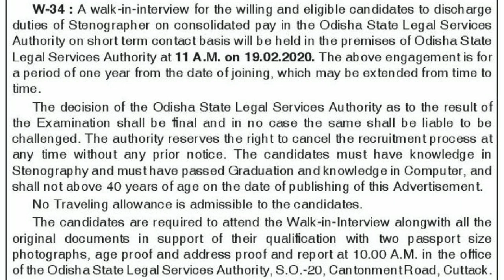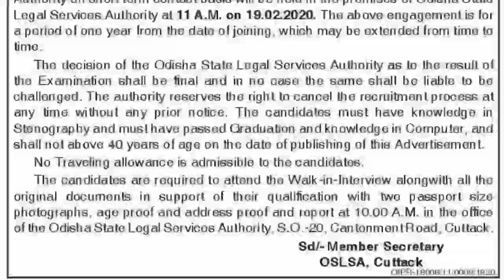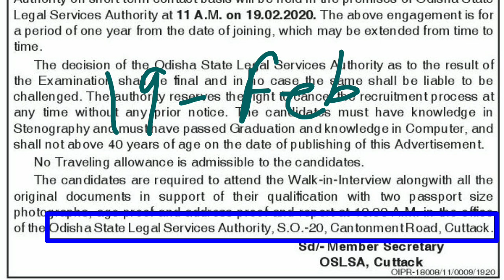Odisha state legal services authority Requitment || Stenographer vacancy 2020 || Odia Space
Odisha state legal service authority Requitment || Stenographer vacancy 2020 || Odia space